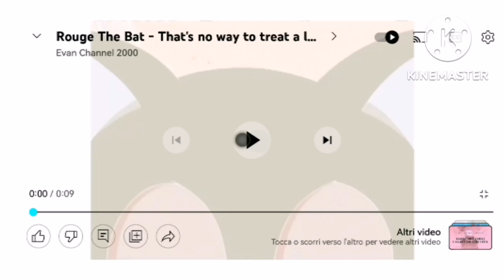Rouge The Bat That's Not Way treat a lady In G Major